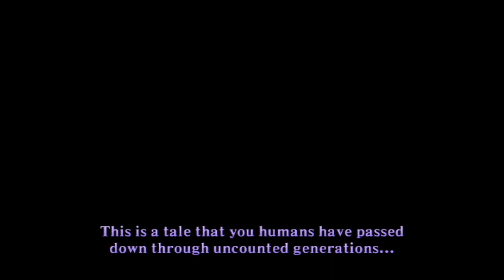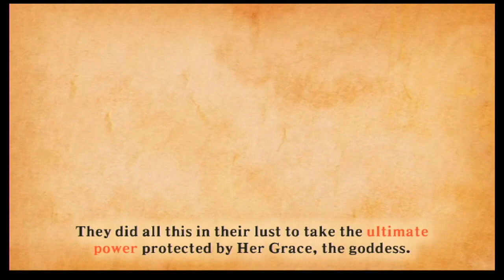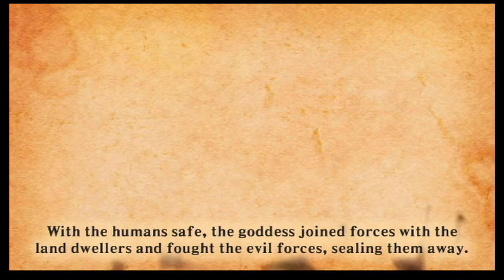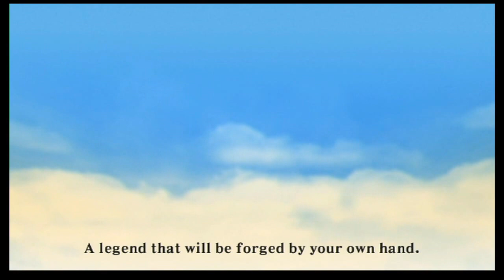skyward sword lets play episode 1